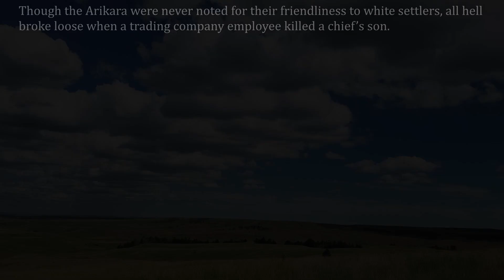This day in history: The Old West June 2, 1823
This day in history: The Old West